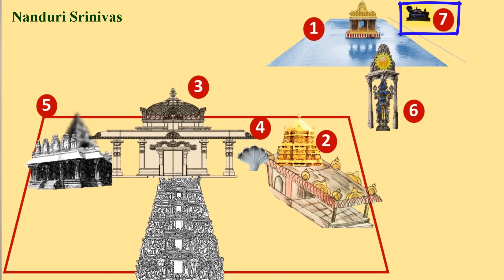వేల ఏళ్ళ నాటి తిరుచానూర్ ఆలయ రహస్యాలు | Thiruchanur Alamelu Manga temple secrets | Nanduri Srinivas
In Tiruchanoor (Alamelu Mangapuram) there are 7 secrets that we never notice. This video explains the same.

Also there is a powerful temple adjecent to padmavathi devi temple. Abhishekam there can solve health issues

Watch these amazing things

Q) కురుక్షేత్ర యుధ్ధంలో పాల్గొనకుండా బలరాముడు తీర్థ యాత్రలకు వెళ్ళాడని అన్నారు, మరి భీమ-దుర్యోధనుల గదా యుధ్ధంలొ అయన ఉన్నాడుగా , ఏది నిజం?

A) బలరాముడు తీర్థ యాత్రలకి వెళ్ళడం నిజమే . 42 రోజుల యాత్ర పూర్తయ్యాకా దుర్యోధనుడి గదా యుధ్ధమని తెల్సి వచ్ఛేస్తాడు. ఆ యుధ్ధం అయ్యాకా ఒక మహనీయుడి పట్ల, ఒక మహాపచారం చేసి  ఆ ఘోర పాపాన్ని కడుక్కోవడానికి మళ్ళీ తీర్థయాత్రలకి వెళ్తాడు
బహుశా అప్పుడు జరిగిందేమో .
English Sub titles courtesy: Smt. Meena Vemavarapu (Hyderabad). Our sincere thanks for her  contributions